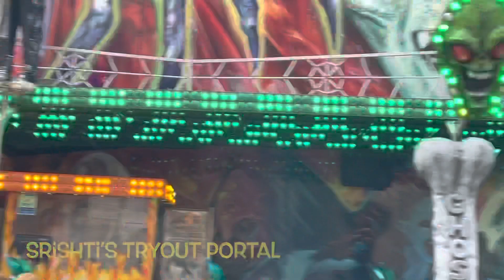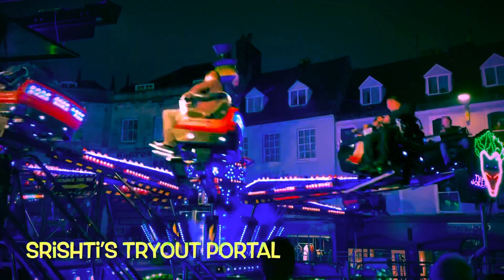Cirencester Mop fair - 800 year old event in England|Day&night walk at a fun fair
It’s  a fun family events with rides, games, and foods and drink . The fairs are run by the western section of  Great Britain .
The mop fairs happen in the town each year in line with a charter from king John in 1204